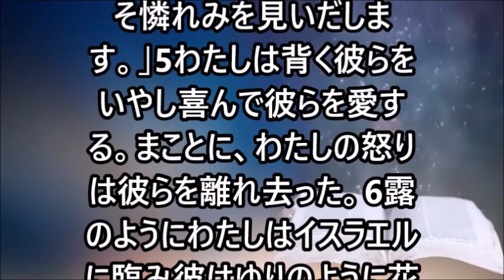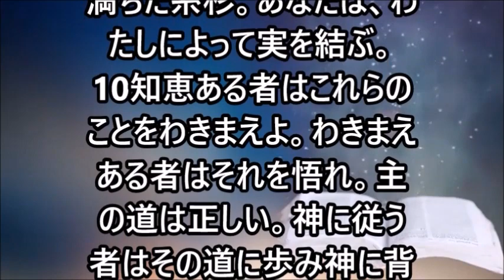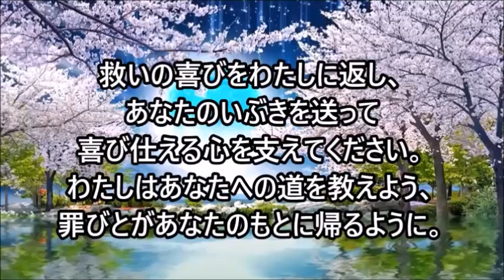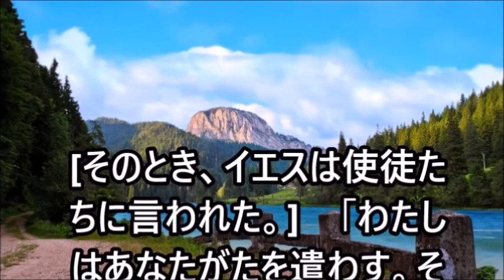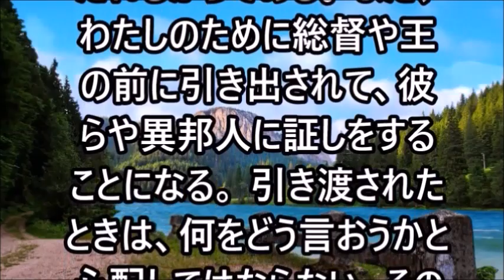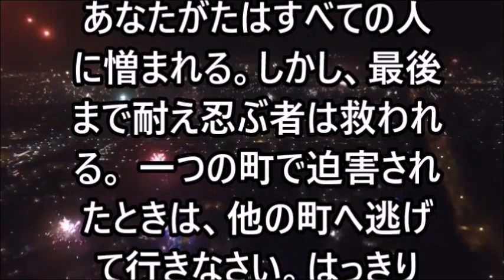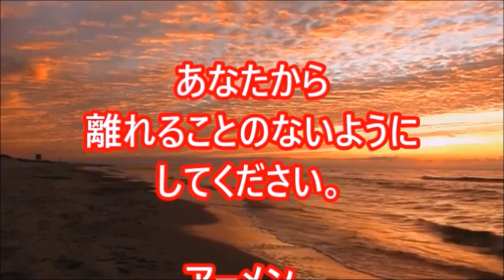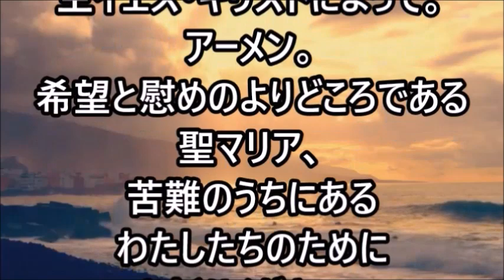ミサ、2022.7.8 (金) Japanese Mass on Friday 8 July 2022